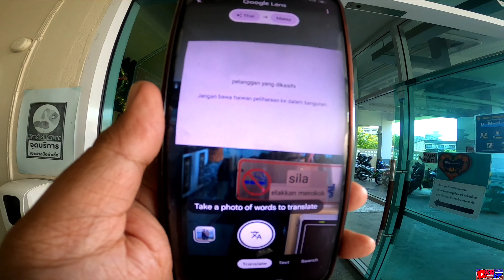[4K] PERJALANAN YANG JAUH KE SONGKHLA TIDAK TERASA